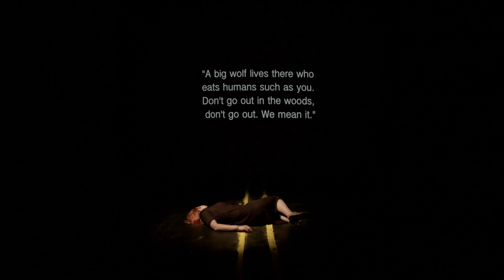CoHo Lab Presents: FOUL by Kamala Woods and Sophia Marks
FOUL is an exploration of the feminine shadow, where a simple game of baseball becomes a journey into the psyche. This devised film and live performance invites the audience into the realm of ghostgirl, a hungry demon who rules the underworld and breaks all the rules. She hunts down a sweet but stray swanmaiden, initiating her into a Ghost’s Game. Inspired by the works of Marion Woodman, Robert Bly, and Carl Jung, FOUL is an expression of the internal wasteland, holding the knowledge that in order to be released from a state of stasis we must lose the game and eat our own darkness. It draws influence from Bly’s stages of shadow retrieval, calling upon our cracked selves and forcing us to feed what we’ve let starve. The deeper we go into the night, the thicker the mud gets. To be lost in this abyss is an invitation; but there we must decide:

Will We Bury Down Our Hunger, Or Risk Devouring Ourselves?